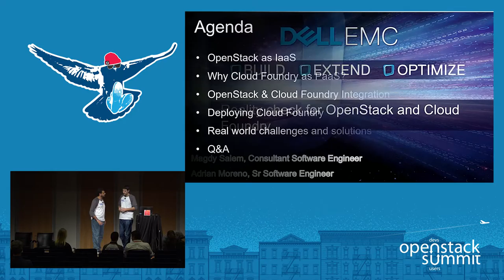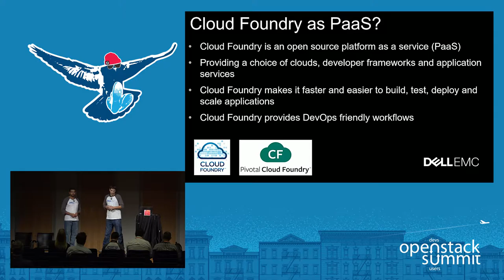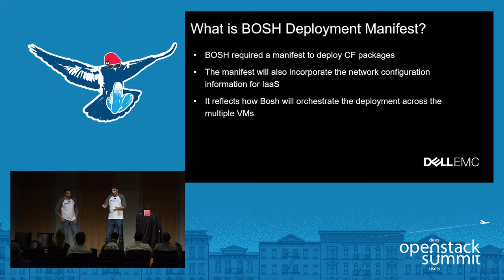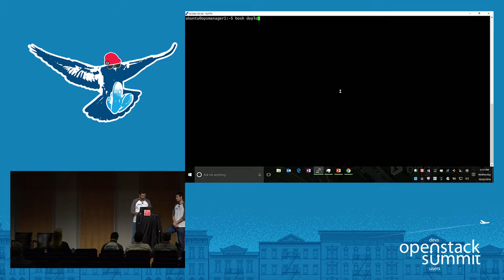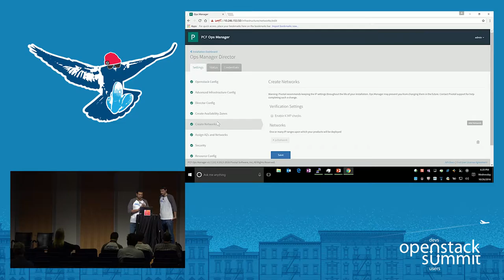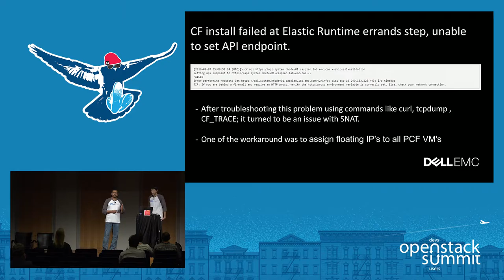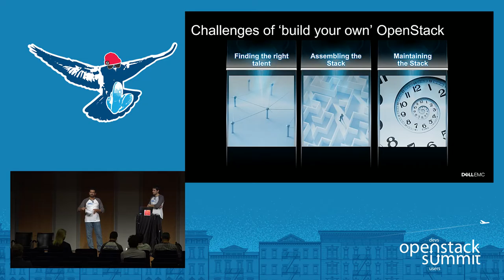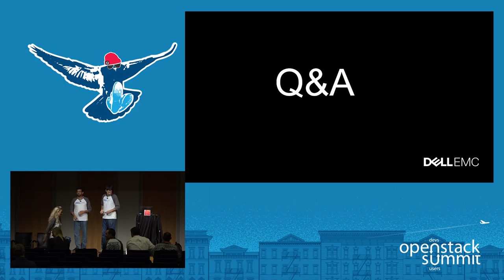Dell EMC- Reality Check for OpenStack and CloudFoundry- Perfect Marriage or Divorce in the Making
Cloud Foundry is an open source PaaS that provides a choice of clouds, developer frameworks and application services. With Cloud Foundry, a developer can easily and quickly build, test, deploy and scale micro-service applications. OpenStack IaaS and CloudFoundry PaaS is considered by some to be a perfect marriage. But as in any marriage, there are many challenges and hardships we need to overcome in order to be successful. This session will explore the deployment process and share the most commo